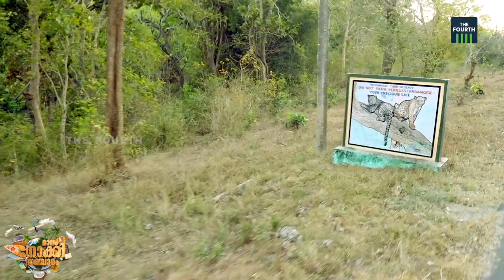ബൊക്കാപുരം അരുൾമിഗു മാരിയമ്മൻ ക്ഷേത്രോത്സവം | Maanam Nokki Sancharam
ബംഗാൾ കടുവയും ഏഷ്യൻ ആനയും പുള്ളിപ്പുലിയും ചെന്നായയും അടക്കിവാഴുന്ന കാട്. അതിനുള്ളിൽ വ്യത്യസ്ത ആചാരങ്ങളും വിശ്വാസങ്ങളുമായി ഒരു ഉത്സവം.നമ്മൾ ഇതുവരെ കണ്ടിട്ടില്ലാത്ത തരത്തിലുള്ള ആഘോഷങ്ങളും ചടങ്ങുകളും അതാണ് ബൊക്കാപുരം അരുൾമിഗു മാരിയമ്മൻ ക്ഷേത്രോത്സവം.